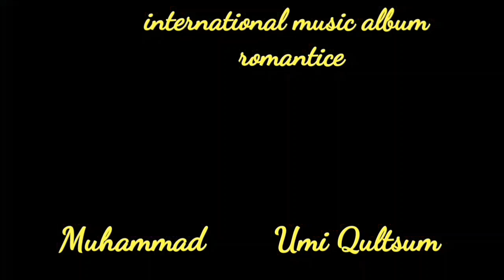Music Instrumental |Hafaza 99 Projeck| Muhammad Riyadi| King Nusantara Cinema| Nusantara TV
Asalammualaikum sobat youtube, selamat bergabung dichannel ini. Sekarang sobat youtube dapat menonton berbagai video menarik . Semoga terhibur. Trimakasihhh===
watsapp status,
romantic b roll music,
r and b romantic music,
slow r&b romantic music,
studio c romantic music,
music dansa romantis,
music romantis hadir di malam,
music romantis hadir di malam jaelani story 01,
romantic music dun dun dun,
romantic music deadpool,
romantic music disney,
music romance dance,
music romantic dance,
music romantic dj,
music dark romance,
romantic dance music,
singh romantic mashup propose day simon gs music,
music romantic era,
music romantic epic,
music romantic español,
music romantic edit,
music ingles romantica,
romantic music effect,
music romance english,
music english romantic 2022,
romantic music edit audio,
music romantic en francais,
romantic music meme,
music romantic for love,
music romantic france,
music romantic francais,
music romantic film,
music romantic for sleep,
music romantic funny,
music romantic french,
music romantic free,
romance music for wedding,
music for romance night,
music romantic guitar,
music romantic guitar for relaxing,
music ga romantis,
romance music goanimate,
romance music guitar,
music bad romance gacha,
instrumental music romantic guitar,
relax music romantic guitar 1,
relax music romantic guitar,
relax music romantic guitar 3,
arijit singh romantic mashup propose simon gs music,
case g music romantico,
romantic music kenny g,
music romantic homicide,
music romantic hindi,
music romantic hindi song,
music romantis hari yang cerah ft jaelani,
music romantis hari di depan jaelani,
romance music hot,
music romantis hari yang cerah,
music romantis hari di depan ft jaelani story 01,
music romantis hadir di malam ft jaelani story 01,
romantic music no copyright piano,
romance music night,
no copyright romantic music,

akun snack video : King Nusantara Channel (Tv,Youtube) : Vlogger ini banyak bagi video2 keren deh, lihat disini!